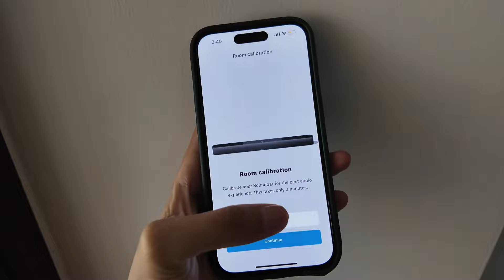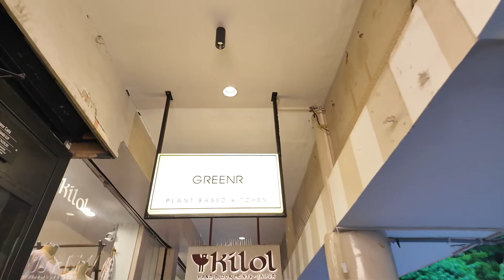Day in my life | mini house tour VLOG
Join me for a casual day in my life vlog! I unbox a recent gift, give you a peek into my cozy home in Delhi, and share an outing with my mom at a local cafe! ✨

You can get it at a discount if you use my code 'ISHITA20K'